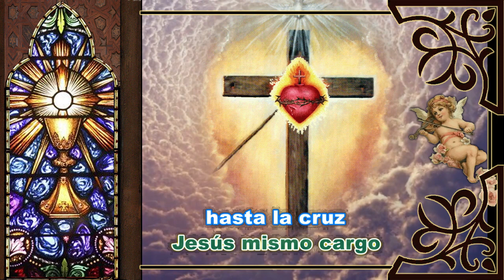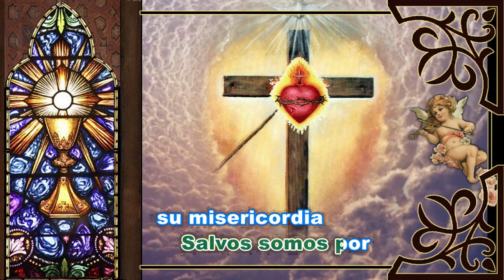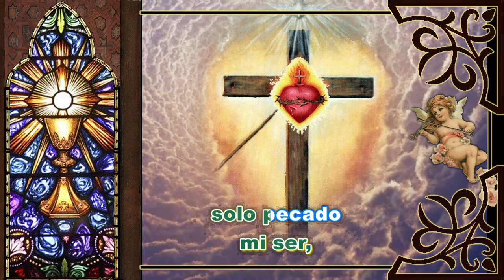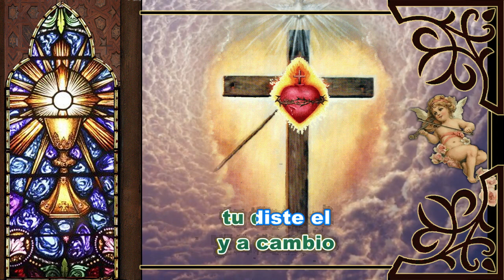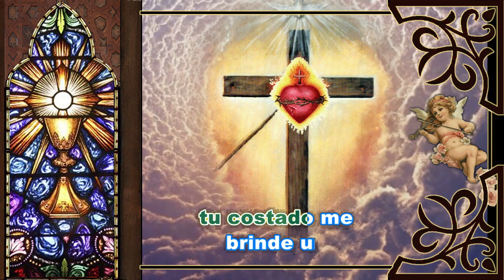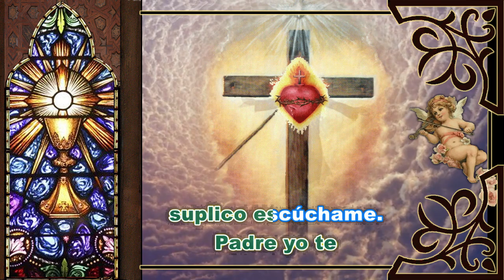Karaoke Las Heridas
Autor: Tania León, Mauren Martínez, Luis Valenzuela